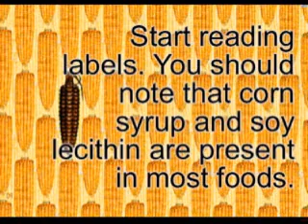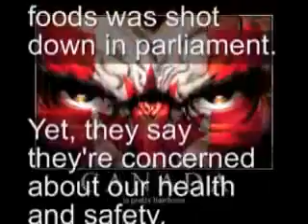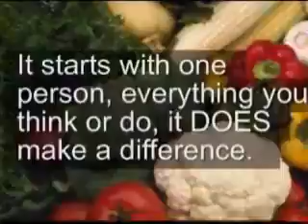Health Alert Genetically Modified Organisms GMOs